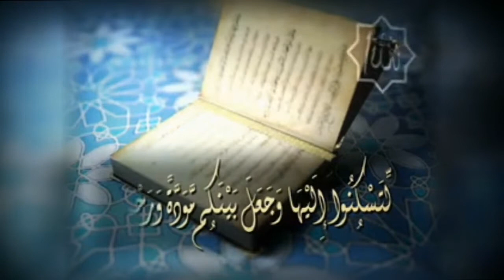Rashid Madni_S.o.Tanweer sunnat PP//RK Video Mixing Lab//wedding video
Rashid Madni_S.o.Tanweer sunnat PP//RK Video Mixing Lab//wedding videos,